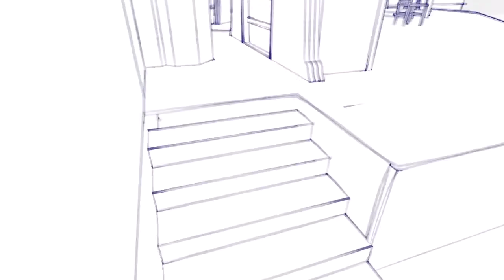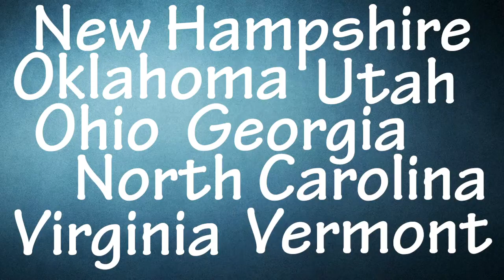Chipola College Tech Tribe 2021